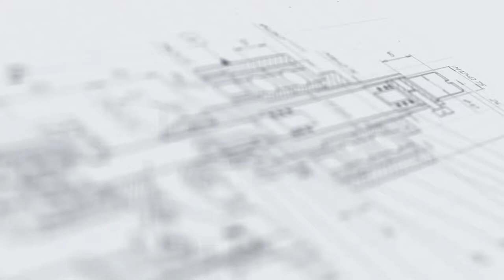Работа пневматического укупора МЗ-400РП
На видео показан принцип работы пневматического укупора МЗ-400РП.

Отличительными особенностями укупора являются возможность укупоривания без использования электроэнергии - машина работает от сжатого воздуха, а также расположение укупора на удобной подставке.

Ручной пневматический укупор МЗ-400РП предназначен для укупорки ПЭТ и стеклянной тары винтовыми крышками. Изготовлен из нержавеющей стали AISI 304, а так же материалов, одобренных для применения в пищевой и фармацевтических промышленности, что позволяет использовать данный укупор на, пищевых, фармацевтических и парфюмерных предприятиях.

Принцип работы
Укупор подсоединяется к компрессору пневмотрубкой диаметром 8 мм с помощью цангового фитинга, расположенного в верней части корпуса.

Внутри корпуса размещен возвратный пружинный механизм, обеспечивающий возврат головки в исходное верхнее положение. При опускании  рукоятки корпус опускается и кронштейн нажимает на рычаг  «Пуск», открывается пневмоклапан укупора и начинается вращение сменной головки- насадки.  Регулировка положения корпуса по высоте осуществляется болтом.

Укупор имеет три скорости вращения, которые выбираются с помощью регулятора-переключателя, так же можно выбрать направление вращения с помощью переключателя «реверс».

Сменная головка фиксируется с помощью специального зажима на корпусе и винта на самой головке. Внутри разборной сменной головки установлен сменный вкладыш выполненный из износоустойчивого полиуретана.

Основные элементы
Установочная плита
Стойки
Рукоятка
Пневмоукупор, состоящий из фитинга, реверса, регулятора скоростей, сменной головки
Преимущества
Работает без электричества
Легко регулируется сила закрутки
Силу закрутки можно регулировать в большем диапазоне, чем на электрической версии (подходит для укупорки крышек с большим усилием)
Легко переналаживается на различные типы тары и крышек
Опоры выполнены из износостойкого ударопрочного полиамида
Варианты исполнения
Оборудование может подвергаться модификации:

- электрическое исполнение укупора

- исполнение без подставки